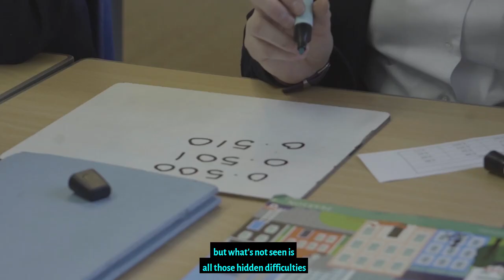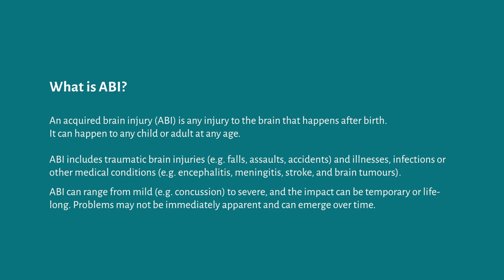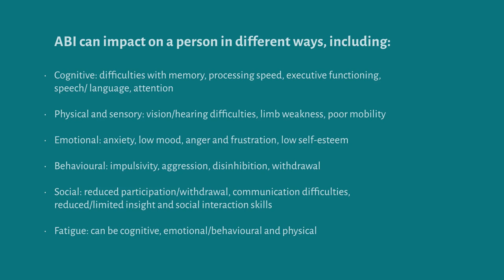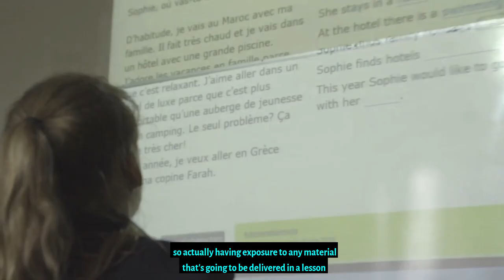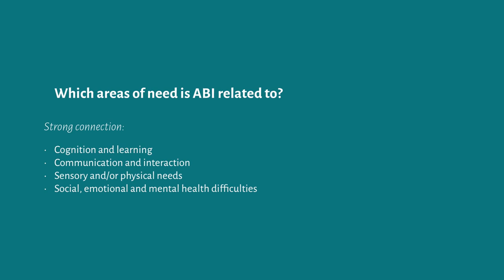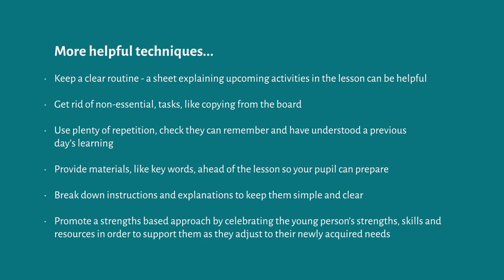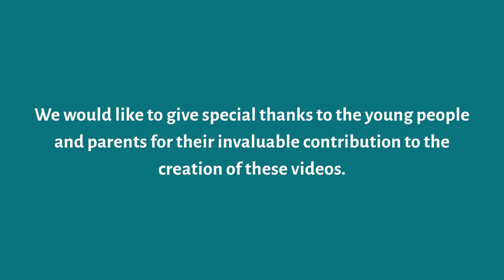Introduction to Acquired Brain Injury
This is one of a suite of 12 short films made by the Centre for Education and Youth and Whole School SEND for the Department for Education.
The films provide an introduction to different types of SEND for new teachers and a resource for others who want to refresh their knowledge.
They give an insight into the experiences of pupils with SEND, as well as offering practical teaching tips, advice on a whole school approach and details of where to go for further information. We hope you enjoy them!